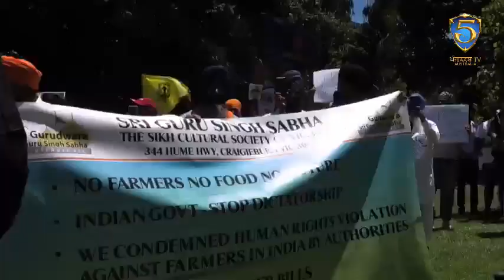Kissan Andolan ... Peaceful Protest for Farmers in Delhi... JatheBandian, Deep Sidhu, Lakha Sidhana.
Kissan Andolan ... Peaceful Protest for Farmers in Delhi... JatheBandian, Deep Sidhu, Lakha Sidhana Supporters
boycott ...Bjp, Rss, Modi Supporters